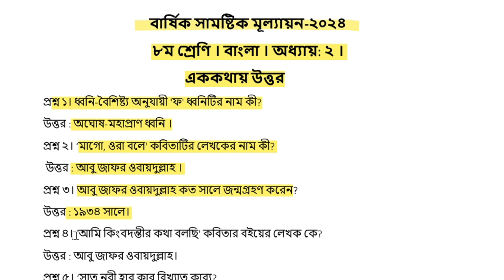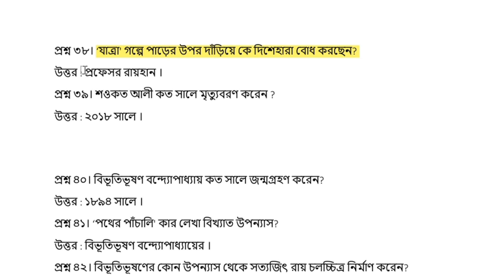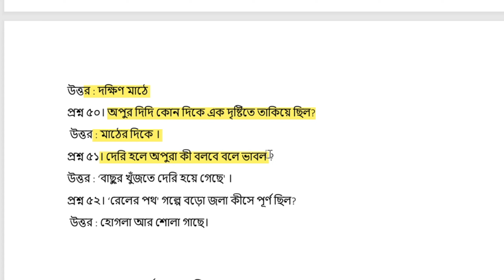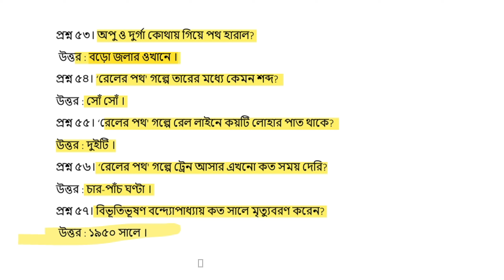৮ম শ্রেণি বাংলা অধ্যায় ২ । সাজেশন । এককথায় প্রশ্ন ও উত্তর । class 8 Bangla suggestions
প্রশ্ন তুলে ধরা হয়েছে ।
প্রশ্নগুলো নিম্নোক্ত:
এককথায় প্রশ্ন
প্রশ্ন ১। ধ্বনি-বৈশিষ্ট্য অনুযায়ী 'ফ' ধ্বনিটির নাম কী?
প্রশ্ন ২। ‘মাগো, ওরা বলে' কবিতাটির লেখকের নাম কী?
প্রশ্ন ৩। আবু জাফর ওবায়দুল্লাহ কত সালে জন্মগ্রহণ করেন?
প্রশ্ন ৪। ‘আমি কিংবদন্তীর কথা বলছি' কবিতার বইয়ের লেখক কে?
প্রশ্ন ৫। ‘সাত নরী হার কার বিখ্যাত কাব্য?
প্রশ্ন ৬। আবু জাফর ওবায়দুল্লাহর ভাষা-আন্দোলন বিষয়ক কবিতার নাম কী?
প্রশ্ন ৭। ‘মাগো, ওরা বলে' কবিতাটি কোন কাব্য থেকে নেওয়া হয়েছে?
প্রশ্ন ৮। কুমড়ো ফুলে ফুলে কী নুয়ে পড়েছে?
প্রশ্ন ৯। মা কার ফেরার প্রতীক্ষায় বসে আছেন?
প্রশ্ন ১০। খোকার জন্য মা কী শুকিয়ে রেখেছেন?
প্রশ্ন ১১। মাকে লেখা চিঠিটা কোথায় ছিল?
প্রশ্ন ১২। মাকে লেখা খোকার চিঠিটা কেমন ছিল?
প্রশ্ন ১৩। মাগো, ওরা বলে'- এখানে 'ওরা' বলতে কাদেরকে
বোঝানো হয়েছে?
প্রশ্ন ১৪। শত্রুরা আমাদের কাছ থেকে কী ছিনিয়ে নিতে চায়?
প্রশ্ন ১৫। শত্রুরা খোকাকে কার কোলে শুয়ে গল্প শুনতে দেবে না?
প্রশ্ন ১৬। খোকা মায়ের জন্য কীসের ঝুড়ি নিয়ে বাড়ি ফেরার কথা লিখেছে?
প্রশ্ন ১৭। মা কী পড়ে আর হাসে?
প্রশ্ন ১৮ । মা কীসের চিড়ে কোটে?
প্রশ্ন ১৯। মা কোন ধানের মুড়কি ভাজে?
প্রশ্ন ২০। ‘মাগো, ওরা বলে' কবিতায় ক্লান্ত কে?
প্রশ্ন ২১। ‘মাগো, ওরা বলে' কবিতায় মা ছেলেকে কী বলে সম্বোধন করে হেসেছে?
প্রশ্ন ২২। কে ঝাপসা চোখে উঠোনের দিকে তাকায়?
প্রশ্ন ২৩। মায়ের চোখে কীসের রোদ?
প্রশ্ন ২৪। মা কোথায় বসে বিন্নি ধানের খই ভাজে?
প্রশ্ন ২৫। ‘প্রদোষে প্রাকৃতজন' কী ধরনের রচনা ?
প্রশ্ন ২৬। ‘যাত্রা' গল্পাংশটুকু কোন উপন্যাসের অন্তর্গত? উত্তর : 'যাত্রা' ।
প্রশ্ন ২৮। 'যাত্রা' গল্পে কারা ভয়ে কাঁদতে শুরু করল?
প্রশ্ন ২৯। 'যাত্রা' গল্পে ছয়তারা মার্কা টুপি মাথায় কারা হাঁকছে?
প্রশ্ন ৩০। 'যাত্রা' গল্পে মনোহর কোথায় থাকে?
প্রশ্ন ৩১। 'যাত্রা' গল্পে কাদের মেরে ফেলা হয়েছে বলে ধারণা করা হচ্ছে?
প্রশ্ন ৩২। 'যাত্রা' গল্পে কার হাতের জখম বেশি
প্রশ্ন ৩৩। 'যাত্রা' গল্পে কাকে দেখে প্রফেসরের মুখে হাসি ফোটে?
প্রশ্ন ৩৪ । ‘যাত্রা' গল্পে প্রফেসর রায়হানের স্ত্রীর নাম কী? ।
প্রশ্ন ৩৫। 'যাত্রা' গল্পে কতটি রাইফেল নিয়ে ছেলেরা দাঁড়িয়ে ছিল?
প্রশ্ন ৩৬। ‘যাত্রা’ গল্পে কোন নদীর স্রোতধারা ধীর প্রকৃতির?
প্রশ্ন ৩৭। ‘যাত্রা' গল্পে কোন খালে সবুজ রঙের পানি?
প্রশ্ন ৩৮। ‘যাত্রা' গল্পে পাড়ের উপর দাঁড়িয়ে কে দিশেহারা বোধ করছেন?
প্রশ্ন ৩৯। শওকত আলী কত সালে মৃত্যুবরণ করেন ?
প্রশ্ন ৪০। বিভূতিভূষণ বন্দ্যোপাধ্যায় কত সালে জন্মগ্রহণ করেন?
প্রশ্ন ৪১। ‘পথের পাঁচালি' কার লেখা বিখ্যাত উপন্যাস?
প্রশ্ন ৪২। বিভূতিভূষণের কোন উপন্যাস থেকে সত্যজিৎ রায় চলচ্চিত্র নির্মাণ করেন?
প্রশ্ন ৪৩। ‘রেলের পথ' গল্পটি কোথা থেকে নেওয়া হয়েছে?
প্রশ্ন ৪৪। ‘রেলের পথ' গল্পে কে জন্ম থেকে কখনো কোথাও যায়নি?
প্রশ্ন ৪৫। মাঝে মাঝে দিদির সঙ্গে অপু কোথায় যেত?
প্রশ্ন ৪৬। আজ সর্বপ্রথম অপু কোথায় গেল?
প্রশ্ন ৪৭। ‘রেলের পথ' গল্পে কী হারিয়ে গিয়েছিল?
প্রশ্ন ৪৮। অপু কার সঙ্গে বাছুর খুঁজতে বের হয়েছিল?
প্রশ্ন ৪৯। অপুরা কোন মাঠে বাছুর খুঁজতে বের হয়েছিল?
প্রশ্ন ৫০। অপুর দিদি কোন দিকে এক দৃষ্টিতে তাকিয়ে ছিল?
প্রশ্ন ৫১। দেরি হলে অপুরা কী বলবে বলে ভাবল ?
প্রশ্ন ৫২। ‘রেলের পথ' গল্পে বড়ো জলা কীসে পূর্ণ ছিল?
প্রশ্ন ৫৩। অপু ও দুর্গা কোথায় গিয়ে পথ হারাল?
প্রশ্ন ৫৪। ‘রেলের পথ' গল্পে তারের মধ্যে কেমন শব্দ?
প্রশ্ন ৫৫। ‘রেলের পথ' গল্পে রেল লাইনে কয়টি লোহার পাত থাকে?
প্রশ্ন ৫৬। ‘রেলের পথ' গল্পে ট্রেন আসার এখনো কত সময় দেরি?
প্রশ্ন ৫৭। বিভূতিভূষণ বন্দ্যোপাধ্যায় কত সালে মৃত্যুবরণ করেন?